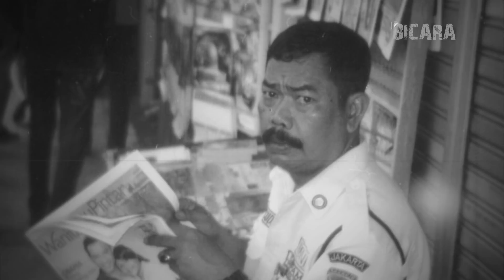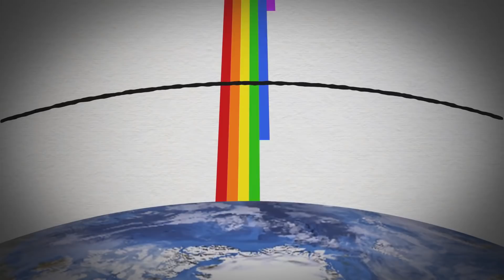Apa Warna Asli Matahari?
well hallo people, kambali lagi bersama channel bicara kali ini kita akan membahas tentang matahari! ya matahari yang memberikan kita sumber energi tanpa batas yang selalu menerangi kita di siang hari menamani aktivitas sehari hari ini, kalo misalkan kita lihat langsung dari bumi kadang kita melihat matahari itu berwarna kuning, oranye atau kuning kemerahan tapi sebenarnya warna matahari itu apasih? dari pada penasaran saksikan video ini selengkapnya sampai habis ok penasaran kan dengan warna matahari? dari pada penasaran saksikan video ini selengkapnya OK!